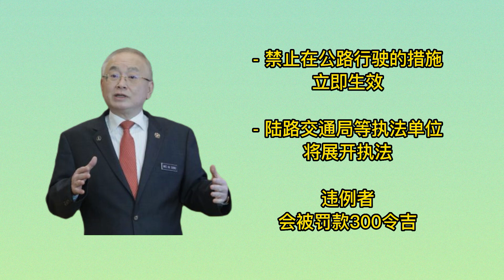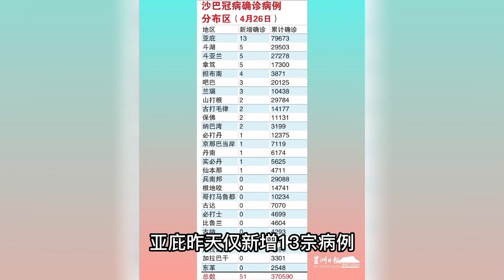2脚踢开防盗门？晨间新闻 27.4.2022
好新闻要分享。了解更多 或 ☎️ 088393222
您现在可以按照您喜欢的模式阅读更多，以下随你选：